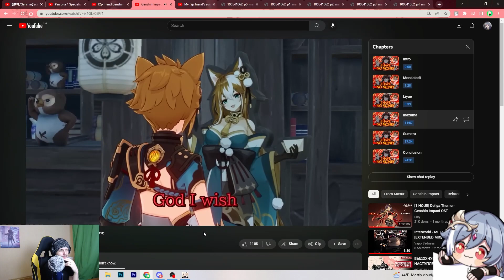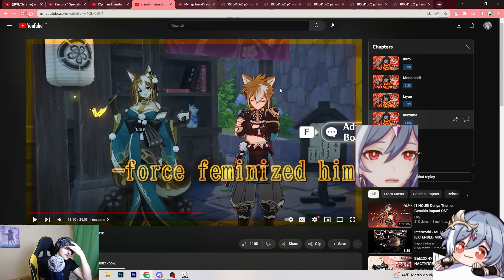Yae Miko Fans are Down Bad...